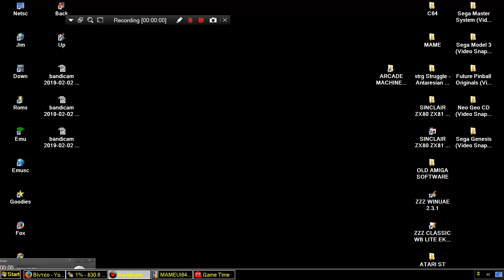ARCADE MACHINES FRONTEND GAME TIME Jr PACMAN JUNIOR PAC MAN CLONE